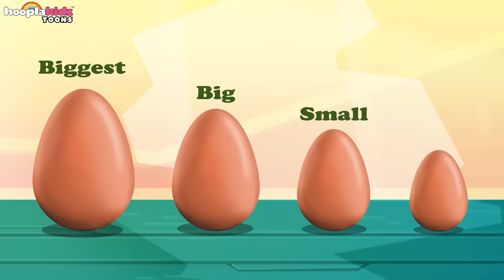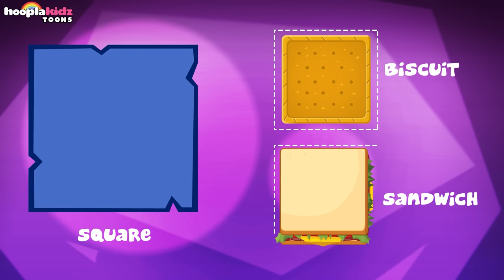Learn Colors With Yummy Soccer Ice Cream Scoops | Learn With Om Nom | HooplaKidz Toons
Everybody loves a good scoop of ice cream, learn numbers with this fun ice cream scoop video with om nom and watch many more children learning videos!